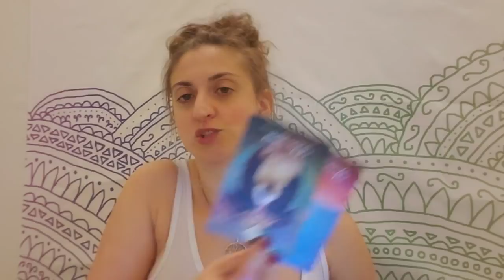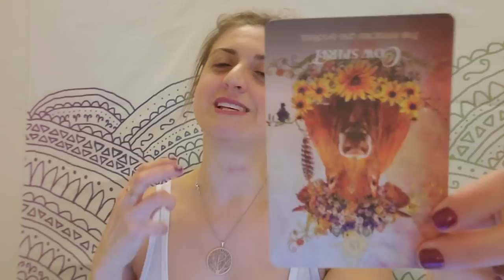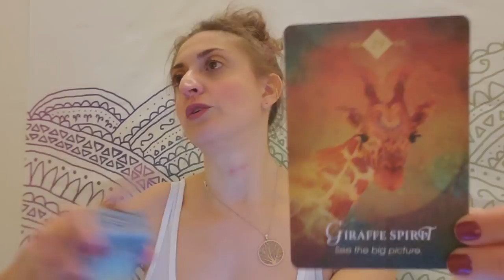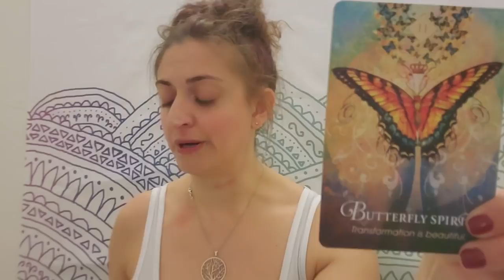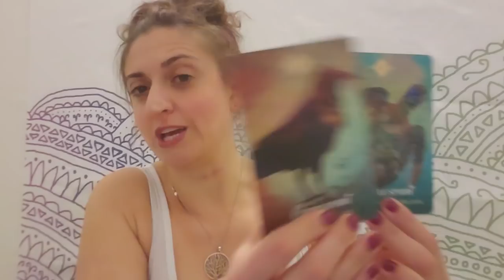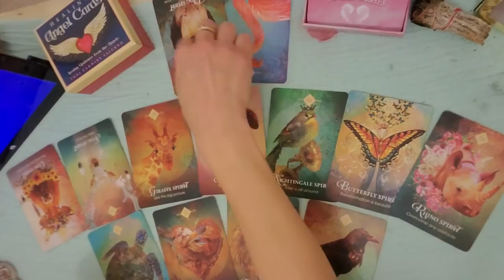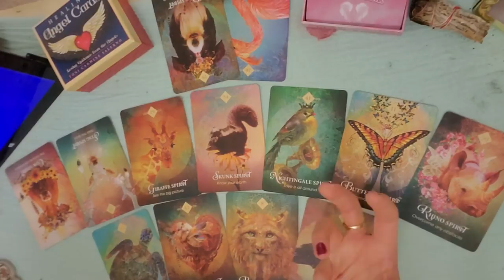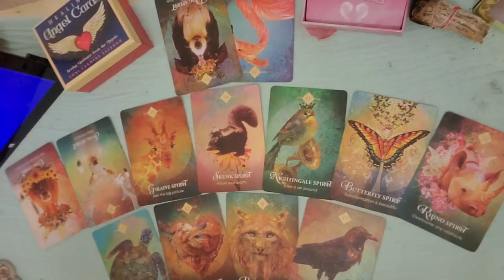♑💣 Capricorn: A visitor from the past 💣♑